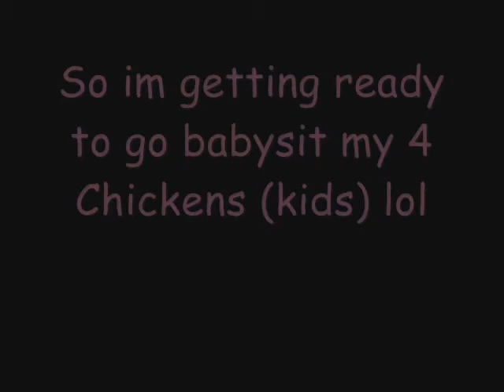Sorry Guy's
im a busy girl!